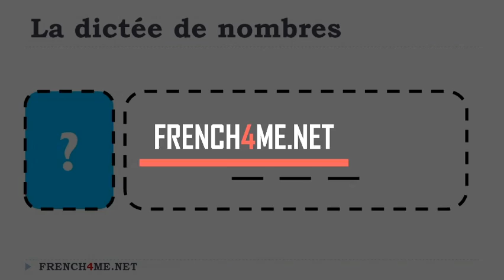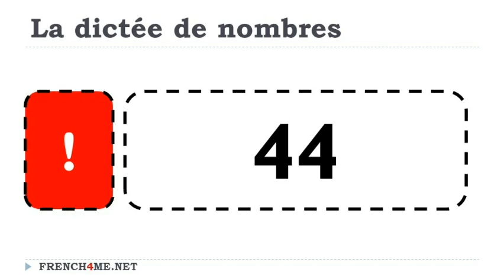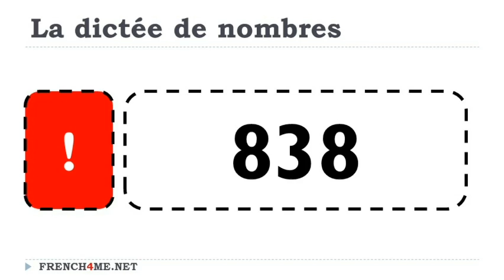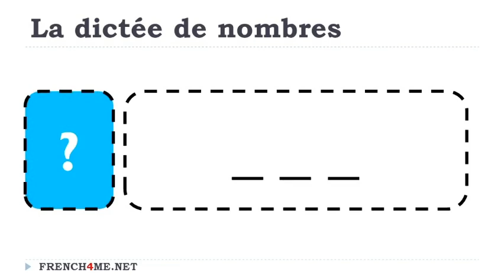Impara il francese # Dettatura di numeri francesi # 130